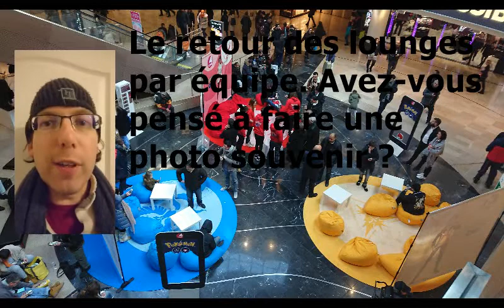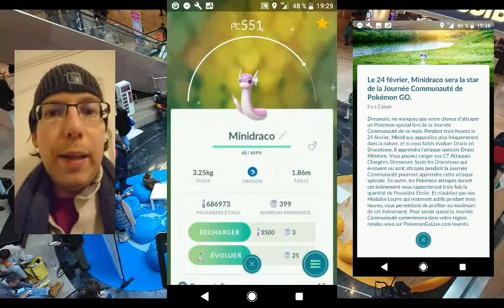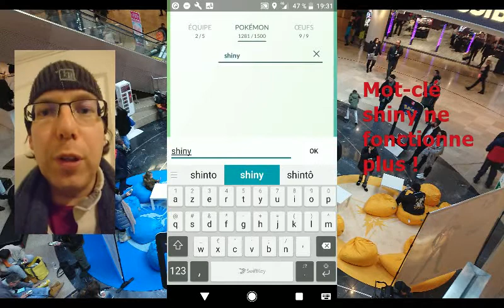pokémon go journée minidraco 4 temps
La chasse aux Minidraco aux 4 Temps (La Défense - Paris) : ce qui est bien, ce qu'il faut améliorer. Le superbe badge collector. La nouvelle maj qui crée encore des problèmes. Bref, ce qui s'est passé récemment dans Pokémon Go. Chasser les minidraco, comme dit la chanson, "ça demande du courage".